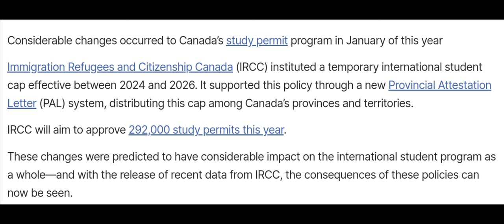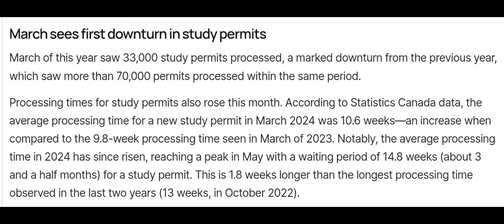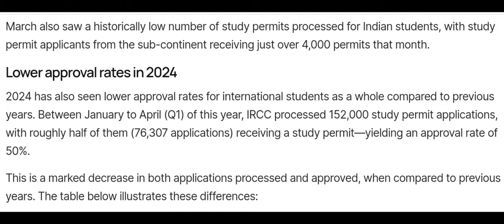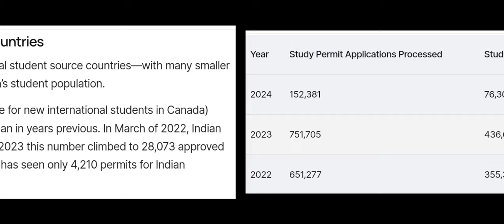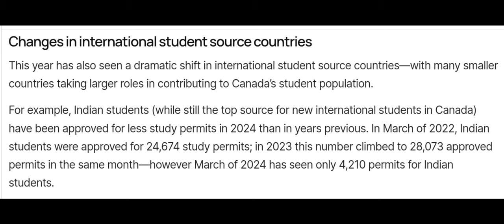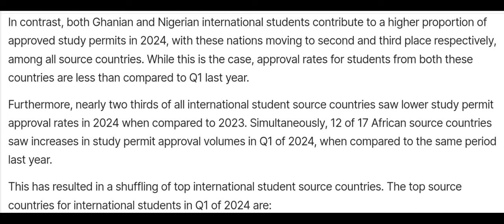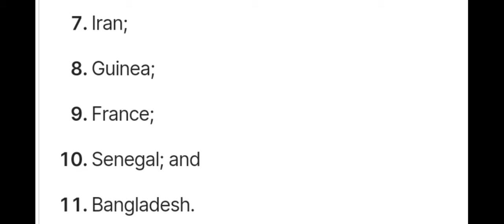কানাডায় ২০২৪ সালে মাত্র ৫০% স্টুডেন্ট ভিসা পাচ্ছে, বেড়েছে প্রসেসিং টাইম